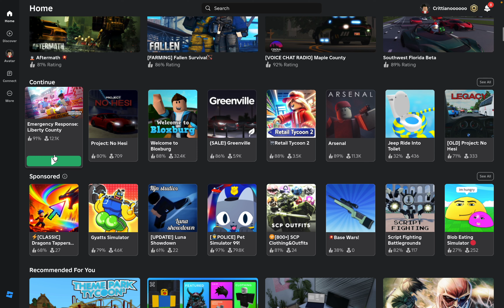IF I GET PULLED OVER THE VIDEO ENDS (WATCH TILL THE END!)